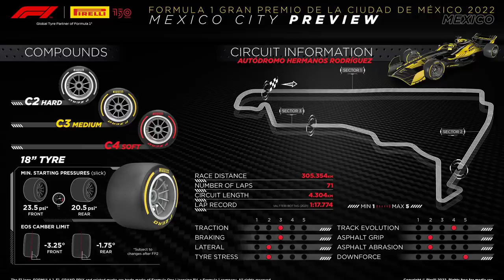GP MÉXICO - RECORDES EM JOGO, HORÁRIOS E EXPECTATIVAS